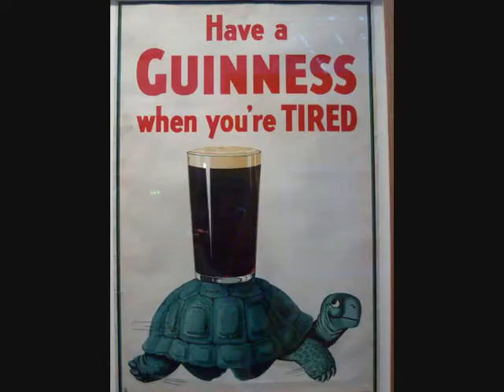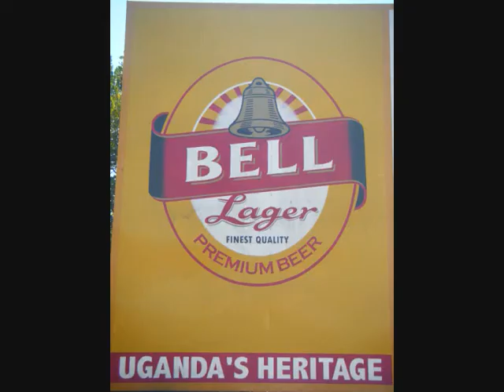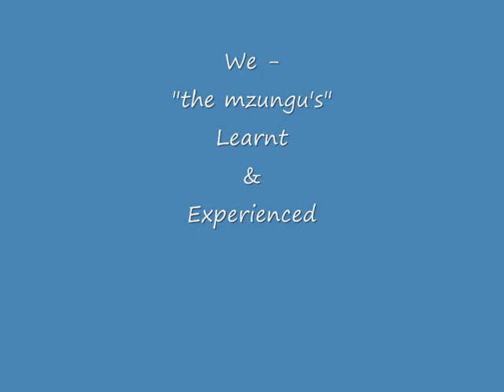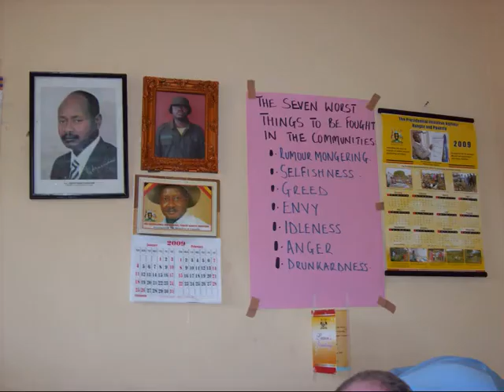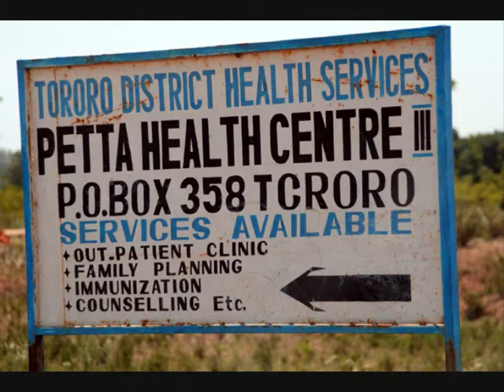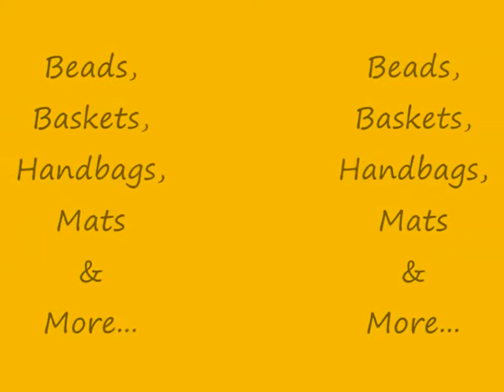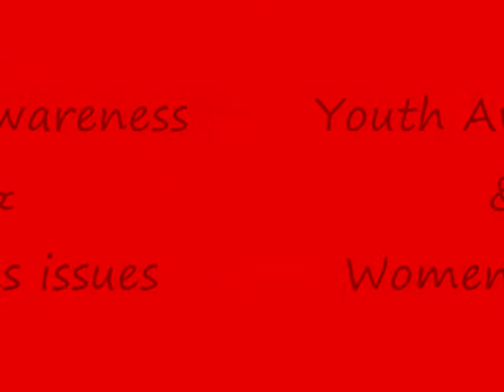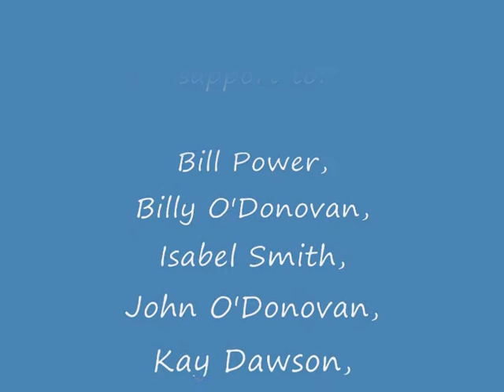Partners in Learning Case Study - Mitchelstown Uganda Community Link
The PiL approach comprises 6 stages, which are: pre-development, establishing organizational links, community orientation, agree partners, project selection and managing PiL. This section analyses each of these stages in-turn and describes the steps to be taken in realizing a PiL link. It also presents the envisaged roles and responsibilities of the key stakeholders in the process.